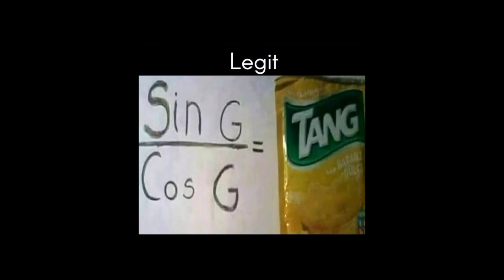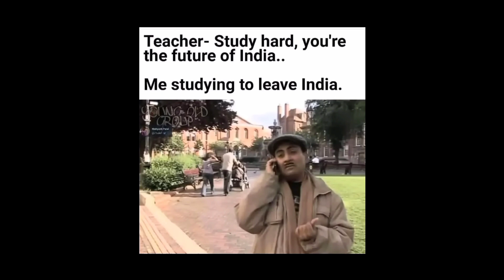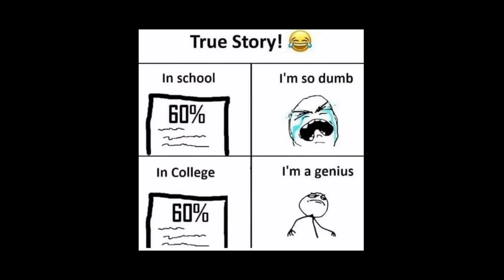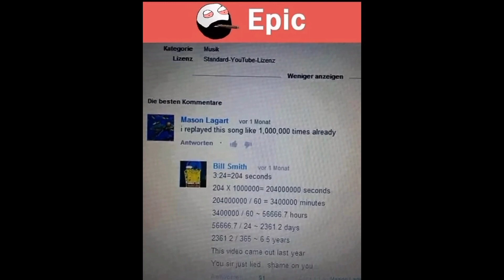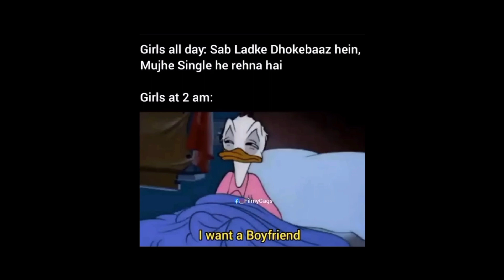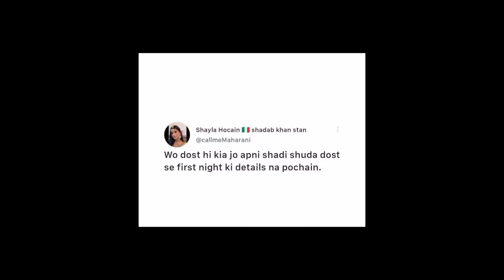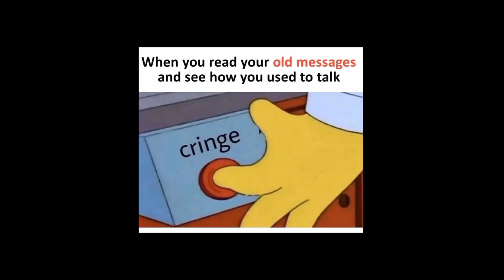Relatable memes|funny memes|Students memes|Hilarious memes|Indian memes😂😂